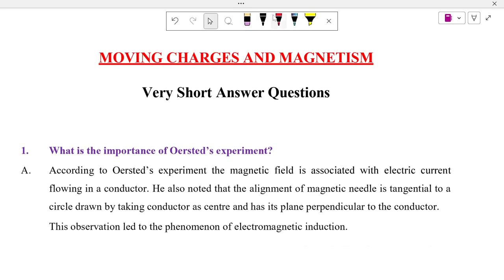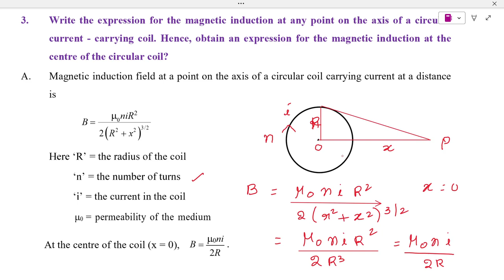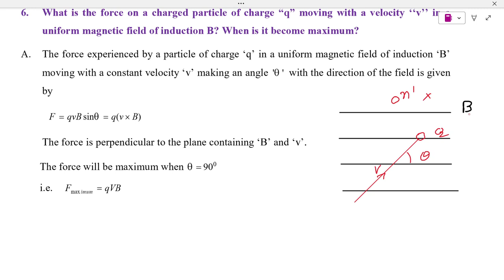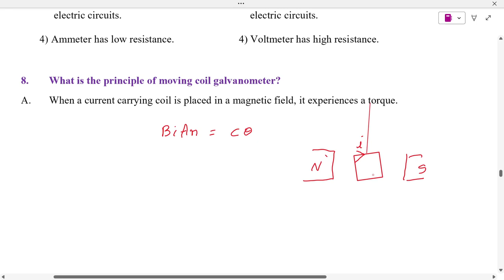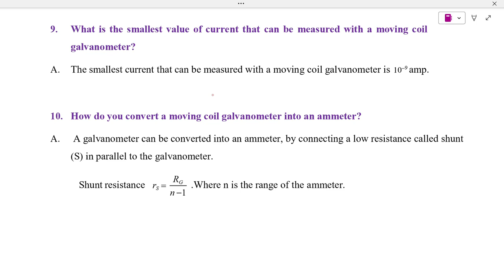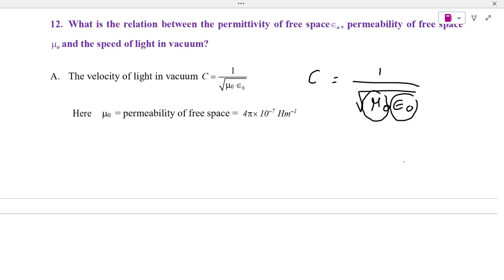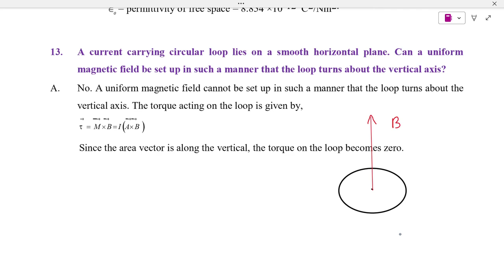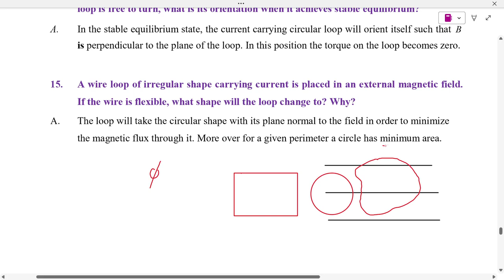Moving charges and magnetism/IPE 2 YEAR PHYSICS/2marks questions explained